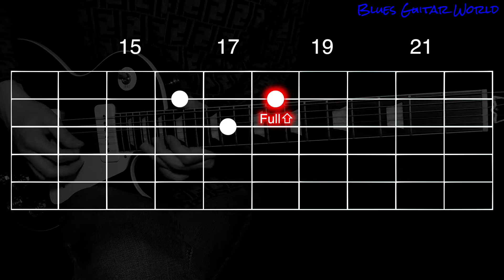Eric Clapton - Blues lick in C | Guitar Lesson | #530